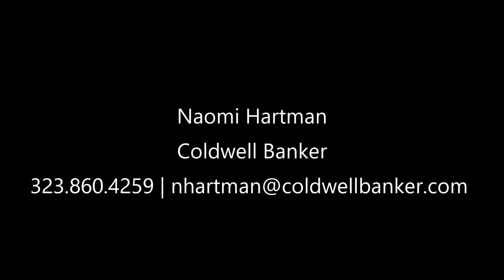449 N. Las Palmas Avenue, Hancock Park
Majestic Spanish 2-Story home on a quiet, tree lined street, right in the heart of prestigious Hancock Park. Enter through a lovely front courtyard with fountain into this beautiful, impeccably restored home. It features a grand living room with beamed ceilings and fireplace, formal dining room overlooking the courtyard, huge gourmet chef's kitchen with center island, built in appliances and breakfast room, fantastic butler's pantry with built-in wine cooler, library/study and powder room. Winding staircase flooded with natural light leads up to 3 BR / 2 BA. Secluded back yard offers serenity and peacefulness with a sparkling pool, patios and gorgeously landscaped garden with mature olive trees.